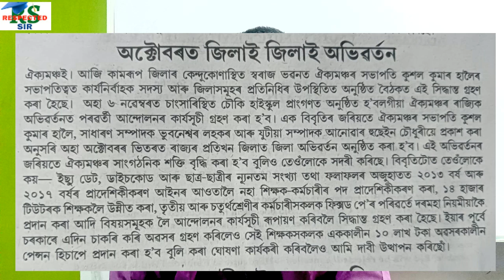অসহায় tutor/fixed pay শিক্ষক কৰ্মচাৰী সকল ব্ৰহ্মা, বিষ্ণু, মহেশ্বৰৰ সলনি C.M sir ক পূজা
Venture, Tutor, Drop post ৰ বাবে সুখবৰ
অসহায় tutor/fixed pay শিক্ষক কৰ্মচাৰী সকল ব্ৰহ্মা, বিষ্ণু, মহেশ্বৰৰ সলনি C.M  sir কৰে পূজা
Grammarly app.

Respected sir Assam's YouTube channel is gram#mar schools and personal life.